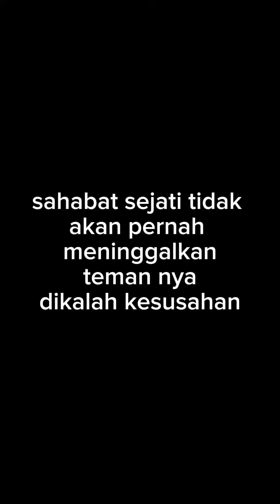kisah 4 sekawan yang mengandung bawang